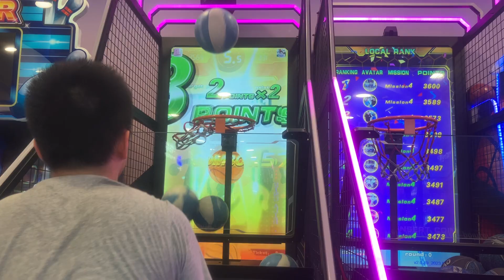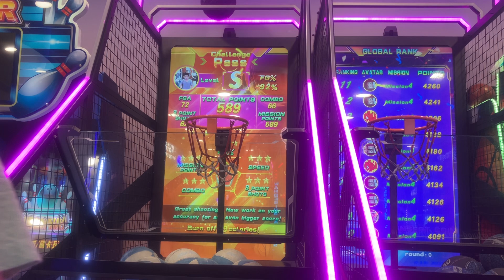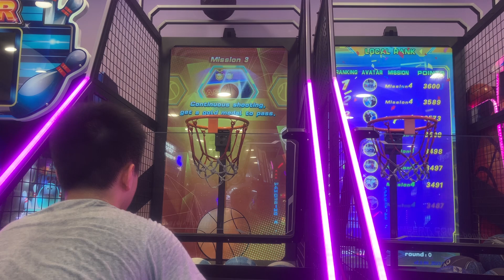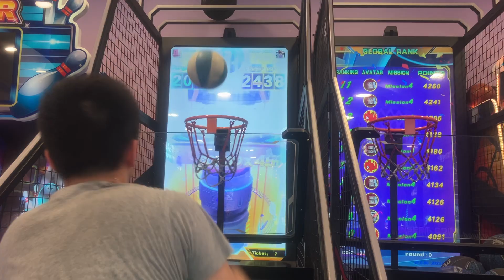最後可以3100